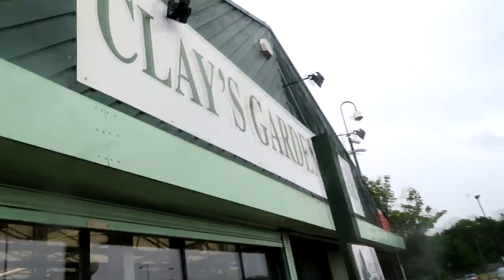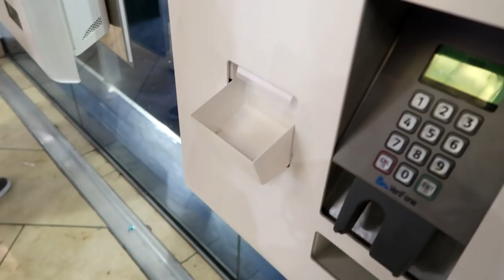Weekly Vlog #66 | Disney Shopping, Car Boot Sale & Catching Up with you guys!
Hi everyone! Welcome to my 66th weekly vlog! I recorded my life from 11th to 17th June 2018 and hopefully will continue to record weekly vlogs Monday to Sunday, uploading them every Monday!